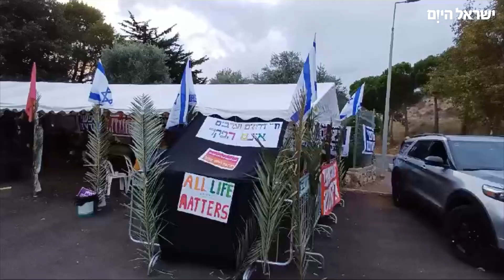מפגינים מול המלון שבו שוהים בני הזוג נתניהו בנווה אטי"ב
חדשות | ישראל היום